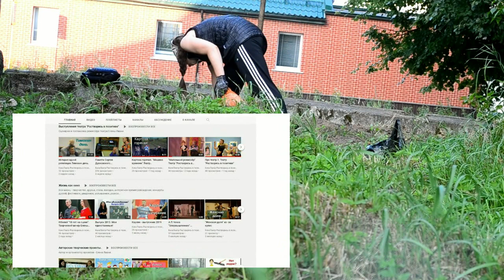Помощник Дмитрий. Благоустройство.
Помощник из Брянска поучаствовал в благоустройстве наших мест и всю свою организацию , где работает, привлёк, между прочим. Спасибо!
Друзья, видео о проекте, местных жителях, планах, мечтах...видео о том, как нынче обстоят дела с общественными работами на благо малой Родины и о том, как можно нашу жизнь сделать комфортной и интересной " не отходя от кассы"! Собственно, всё нужное и важное рядом! Только приглядись! Прекрасное - в тебе!

Детский и молодёжный театр "Растворись в позитиве", представляющий исключительно авторские спектакли, проекты и художественные фильмы.Театр маленького городка Псковщины, существующий по инициативе и на средства руководителя.
На канале вы можете увидеть АВТОРСКИЕ сценки, спектакли, творческие молодёжные проекты, художественные фильмы и короткометражки, клипы, премьеры песен. А также фильмы о фильмах кинопроекта театра, друзьях-артистах, отчёты с концертов и творческих вечеров, сценических шоу и программ.